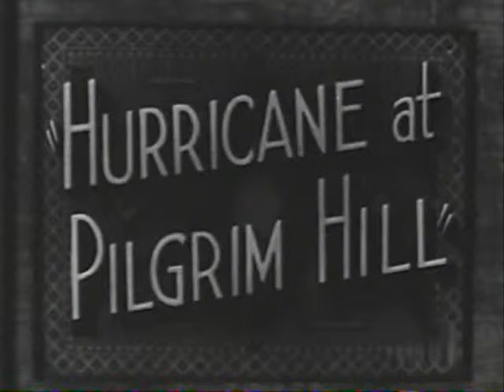Hurricane at Pilgrim Hill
Stay current with our most recent updates & uploads
CHANNEL3YOUTUBE

THE CLASSIC MOVIE THEATRE:

Hurricane at Pilgrim Hill is a 1950 Comedy/Action American film directed by Richard L. Bare.

Directed by Richard L. Bare
Produced by Hal Roach Jr. (producer)
Written by James Charles Lynch (magazine story "The Battle at Pilgrim Hill")
Country USA
Language English

CAST:

Clem Bevans as Sam "Bigmouth" Smedley
Cecil Kellaway as Jonathan Huntoon Smith
David Bruce as Tom Adams, Smith's Attorney
Virginia Grey as Janet Smedley Adams
Robert Board as Steve Terhune
Leslie Banning as Debbie Smith, Jonathan's Daughter
Syd Saylor as Sheriff Luke Arundle
Frank Lackteen as Broken Head (Running Deer in Credits)
Oliver Blake as Running Deer (Broken Head in Credits)
Billy Gray as Johnny, Bigmouth's Grandson
Ann Doran as Katie, his mother
Harry Hayden as Man on Train